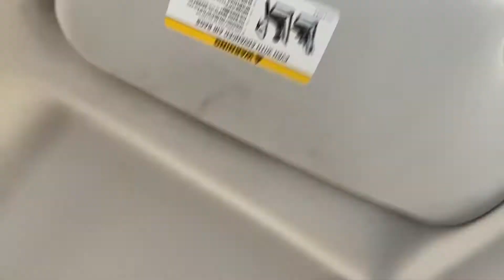12 hour road trip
We go on a 12 hour road trip and hike hurricane mountain. In the rain!